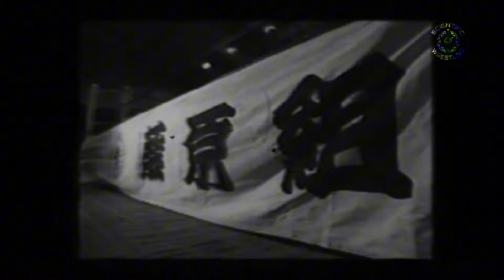Mastering Catch Wrestling Techniques | Unlock Your Grappling Potential 🤼‍♂️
Catch Wrestling mastery awaits – are you ready to dominate?

Welcome to Scientific Wrestling – since 2003, we’ve been the leaders in Catch-As-Catch-Can wrestling for grappling and MMA athletes worldwide. 🥇 In this video, we dive deep into techniques that make the difference on the mat, whether you're training for MMA, Wrestling, or Grappling.

💥 Inside Look: Proven CatchWrestling techniques for takedowns, submissions, and control
📅 Flexible Training: Online & live sessions, group & private
🔒 Philosophy: The PINandSUBMIT approach to dominating your opponents

Elevate your game with advanced techniques and step-by-step breakdowns – the journey to mat mastery starts here! 💪